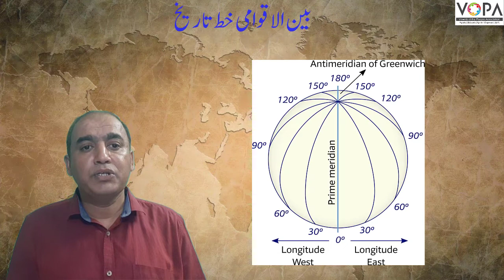9th | Geography | Chap no.7 | بین لاقوامی خط تاریخ | VSchool